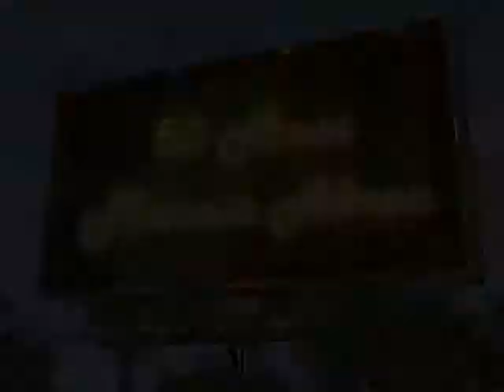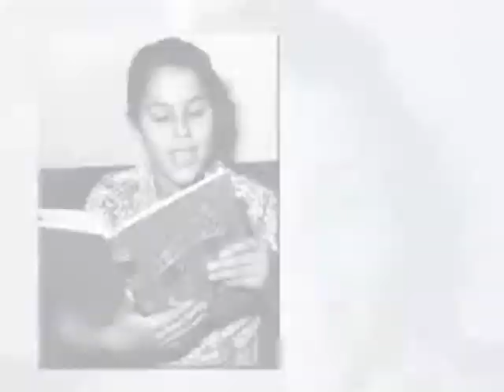VÍDEO CLIP 50 ANOS MÁRCIO ABREU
VIDEO CLIP 50 ANOS MÁRCIO ABREU

Abreu Foto Vídeo Produções - Márcio Abreu

Rua Treze de Junho, 48 - Fundos. Centro